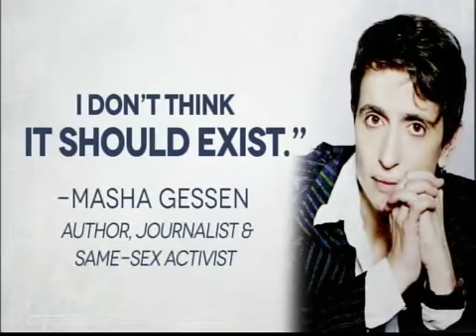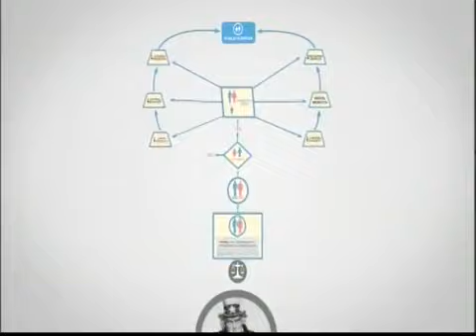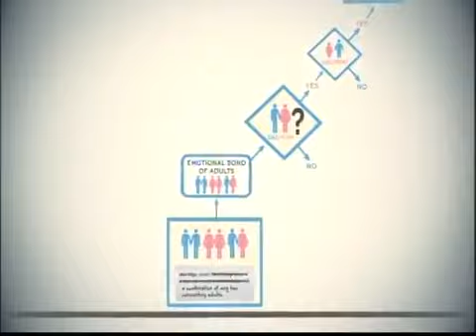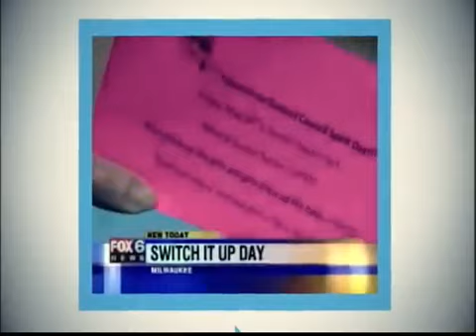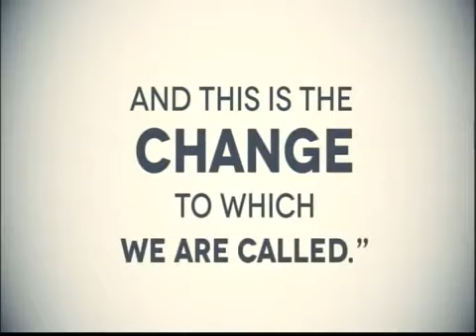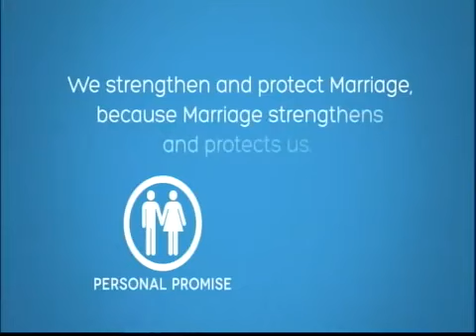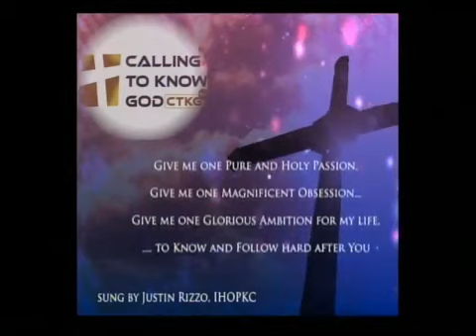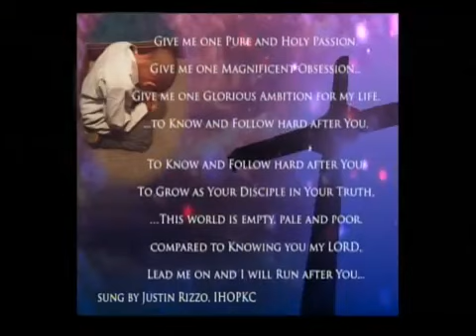CTKG - Episode 41